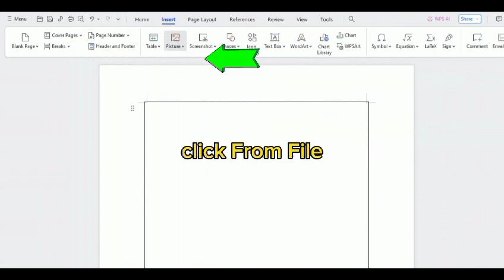HOW TO ADD PICTURES IN MS WORD?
How to change picture colour in PowerPoint?